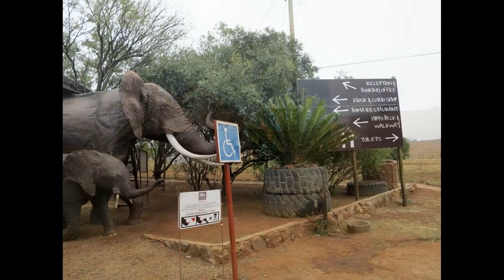【South Africa】CAUTION!! Feeding Lion Scene. Rhino Lion Park 2014 Slideshow ❢観覧注意❢ 南アフリカのライノ&ライオンパーク🐊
I took these photos at Rhino Lion Park.
ライオンの食事シーン(1:52)があるので苦手な方は観覧ご注意！
南アフリカのライノ＆ライオンパークで一眼レフで撮影した写真のスライドショーです。ライオンパークと比べると野性味が増して大人向けかも。
ふれあい広場もあって癒されました💗